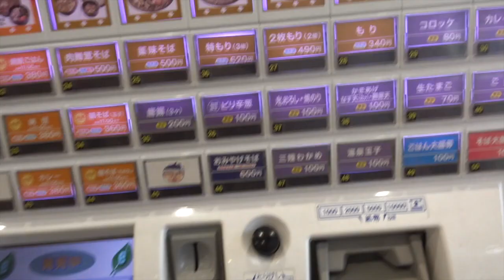【ゆで太郎 85】 期間限定 帆立天中華を食べてきました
期間限定の帆立天中華そばを食べてきました　予想以上でした